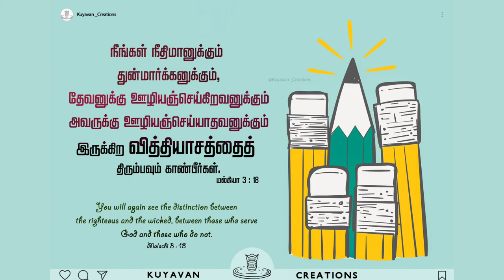Verse of the day | Malachi 3 : 18 | Kuyavan Creations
You will again see the distinction between the righteous and the wicked, between those who serve God and those who do not.  Malachi 3:18 (NIV)

 நீங்கள் நீதிமானுக்கும் துன்மார்க்கனுக்கும், தேவனுக்கு ஊழியஞ்செய்கிறவனுக்கும் அவருக்கு ஊழியஞ்செய்யாதவனுக்கும் இருக்கிற வித்தியாசத்தைத் திரும்பவும் காண்பீர்கள். மல்கியா 3 : 18